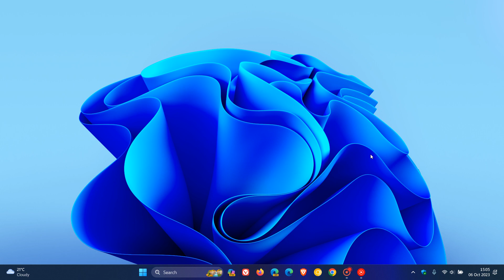Windows 11 (12) as a Subscription-based OS - Here are my Thoughts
Microsoft is possibly working on a subscription-based versions of Windows:
I feel that your local standalone version of Windows will not be removed, but a subscription based version could include extra benefits and features.